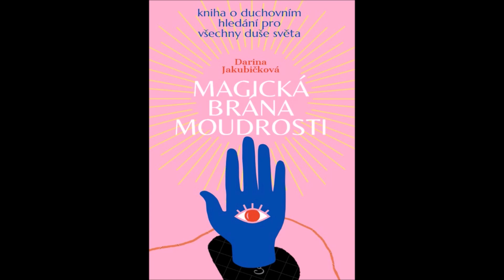Audio kniha Magická brána moudrosti - Přivtělené duše - Co jsou zač, co chtějí.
Magická brána moudrosti - Přivtělené duše. Co jsou zač? A co chtějí?

Každá živá bytost na této planetě má své fyzické tělo, svůj fyzický obal a na té druhé straně na té straně spirituální máme každá bytost duši. Duši mají i rostliny, zvířata, ale i nerosty. Samozřejmě bychom o tom mohli dlouze polemizovat, jelikož třeba církev ta udává, že duši má jen člověk. A nemůže jí mít třeba váš pes. Já jsem zcela jiného názoru. Věřím, že duši máme zde na Zemi úplně každý, jen je rozdíl mezi duší rostlin, zvířat a pak nás lidí. Věřím, že i kámen má svou duši. Je to v podstatě energetický spirituální obal, který není hmotný, není vidět, ale je to, co dělá nás námi a určuje i naší životní cestu, ale i povahu a jiné charakteristické rysy. Duše je naše vědomí. Je to něco, co nám říká - Já jsem